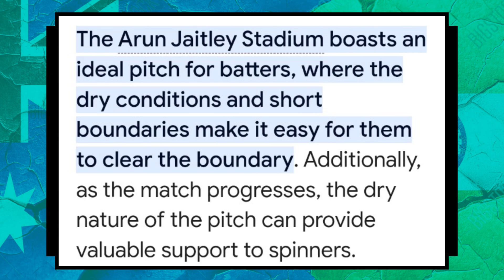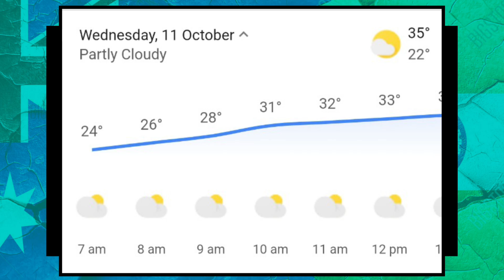World Cup 2023 - India Playing 11 vs Afganistan on 11 Oct | IND vs AFG World Cup Match Playing 11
World Cup 2023 - India Playing 11 vs Afganistan on 11 Oct | IND vs AFG WorldCup Match Playing 11 2023 | IND vs AFG World Cup 2023 11 Oct | India vs Afganistan Playing 11 | World Cup 2023 INDIA vs AFGANISTAN

Hi Guys, Today We Will Discuss about India vs Afganistan Match Going to be host on 11 Oct 2023 at Delhi stadium & we also discuss about india vs Afganistan match playing 11 & all informations